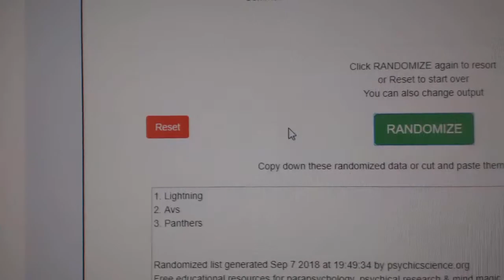Multi Randoms - C&C #8884